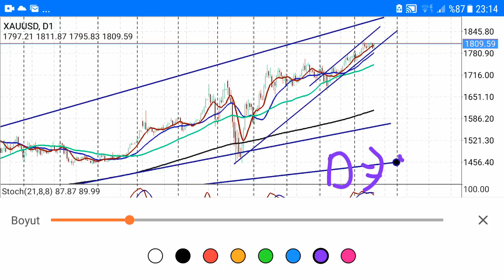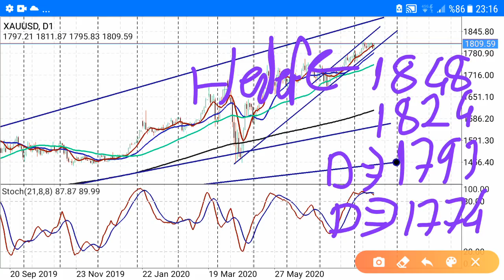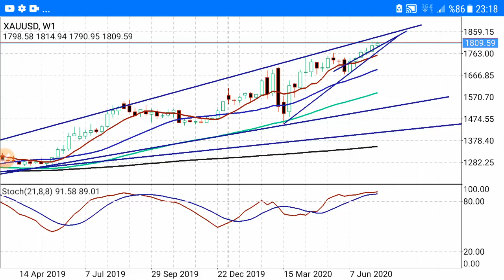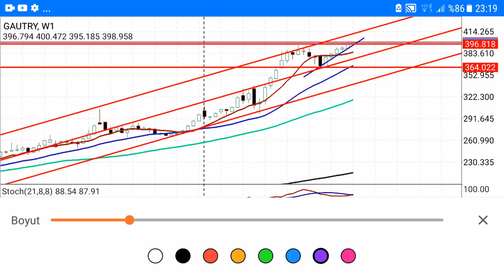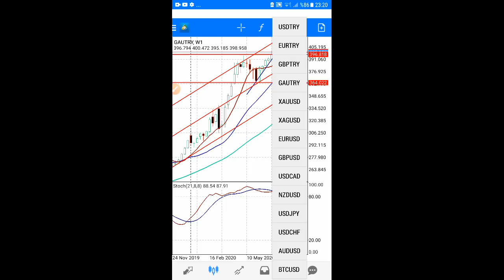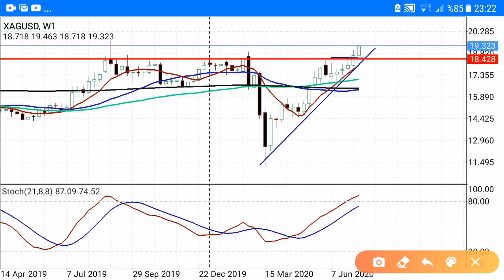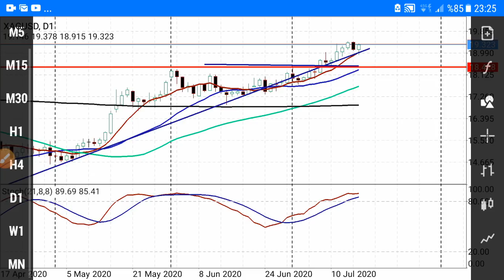Altın alacaklar dikkat: Gram gümüş ne olur? Gram Altın ne olur yorumları; yükseliş sürer mi? CANLI